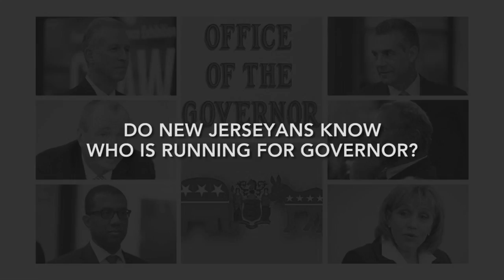Mullica Hill: Do New Jerseyans Know who is running for governor?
Despite it being only one of two state governorship's up for grabs this year, New Jersey's primary election has gotten precious little attention in the national press, and generated even less interest among the public.